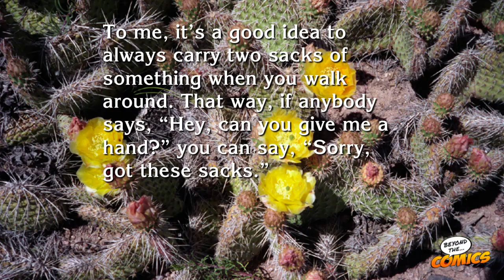Two Sacks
Deep Thoughts